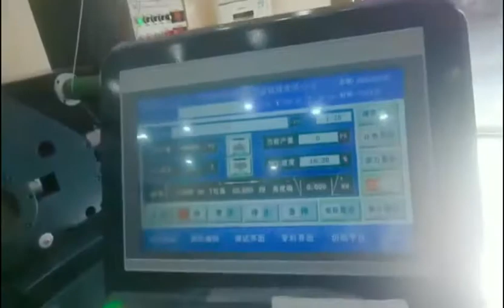RBJ 350 Digital die cutting machine（3 units of 12 heads）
RBJ-350 Digital die cutting machine（3 units of 12 heads), the max. speed is up to 40 m/min, depending on the label shape and size.